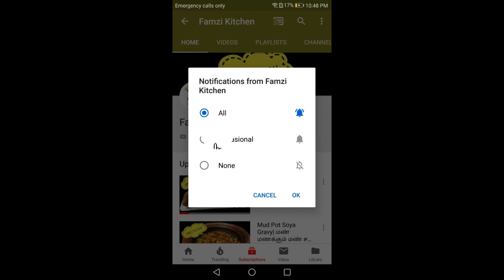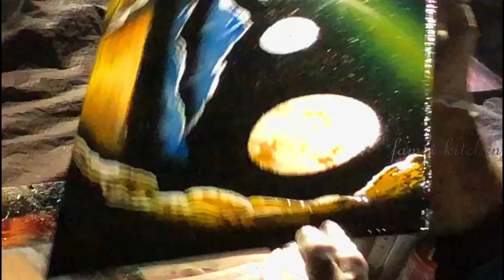Amazing Fast Spray Paint Artist | Live Video Qatar | Tricks and Techniques used in painting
Spray paint done by artist.